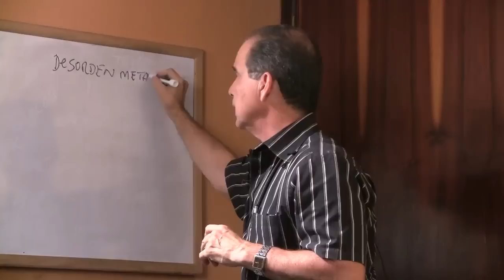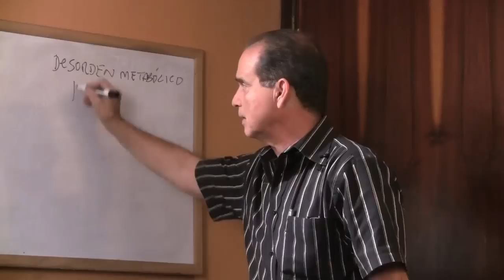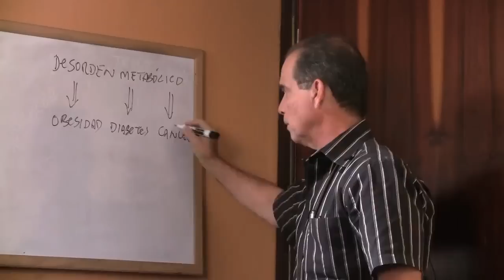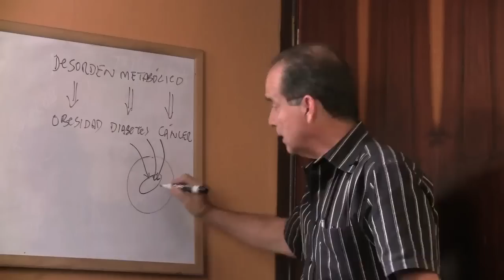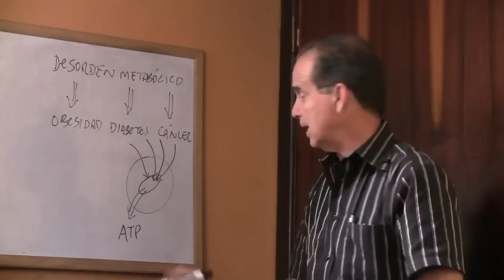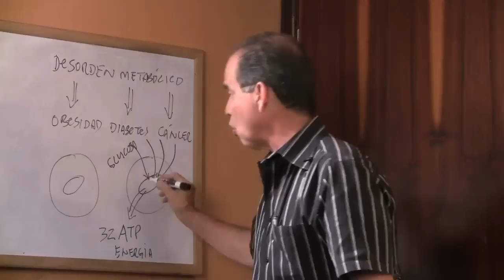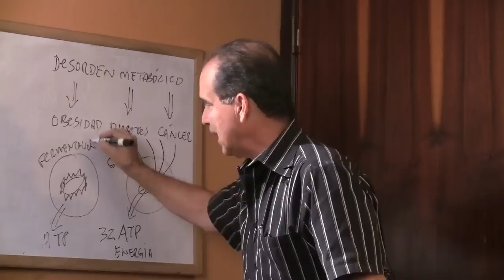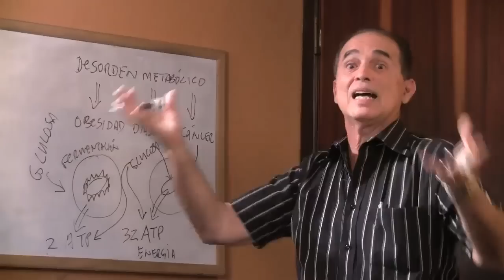Episodio #727 El cáncer y el metabolismo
En este episodio Frank explica por qué las personas que tienen un metabolismo lento son mucho más susceptibles a contraer enfermedades de todo tipo, entre las que se encuentra la diabetes y el cáncer.

Para tener la ayuda de un consultor certificado en metabolismo en Estados Unidos llame al o directo o visítenos